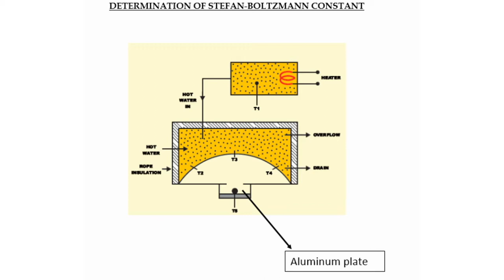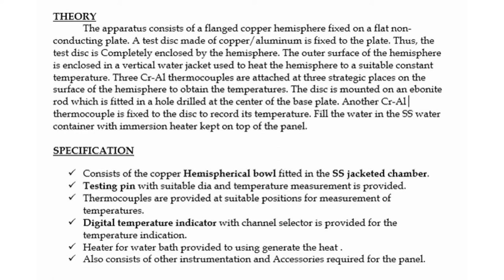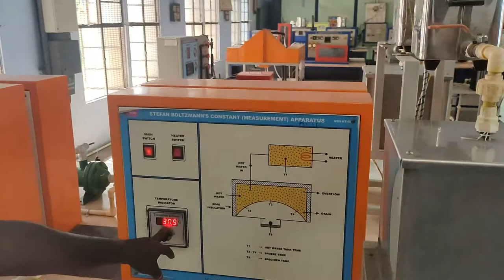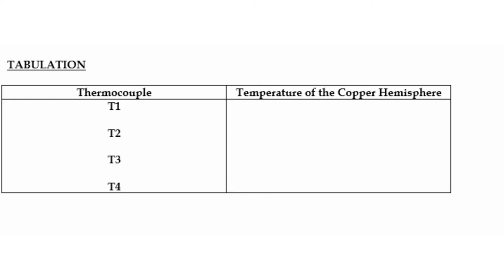To determine the value of Stefan Boltzmann constant for radiation heat transfer || VIRTUAL LAB